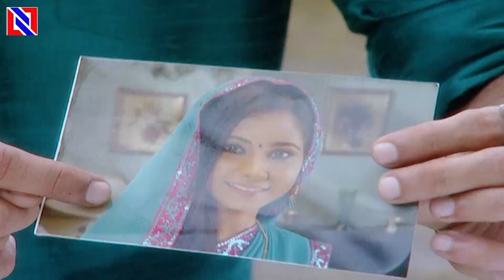बुआजी के आते ही हुआ बवाल स्टेशन पर ? | Bitto Bhojpuri Serial | Episode - 54 | 2023 Series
Digital Partner : INN Network (Shivoham Entertainment Pvt. Ltd.)
Company : Shivoham Entertainment Pvt Ltd.